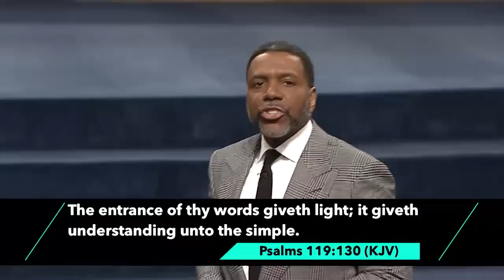God's Commitment to Your Success